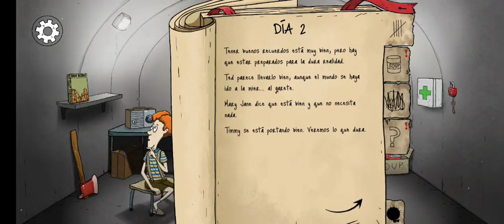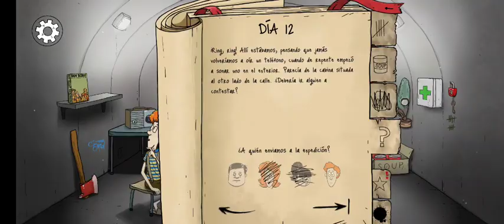60 Seconds Reatomized Parte5